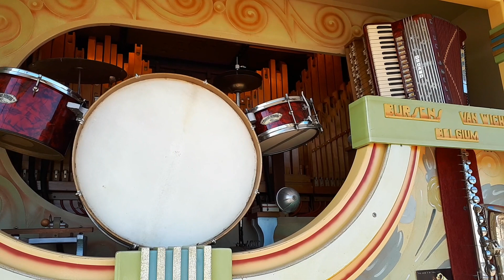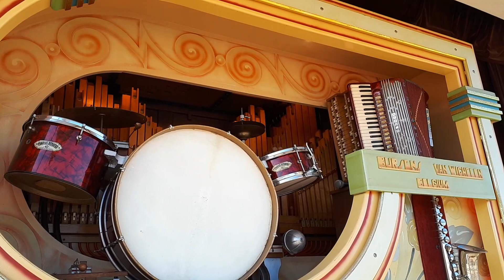97 Key Mortier Dance Organ pt2 @ GDSF 2019